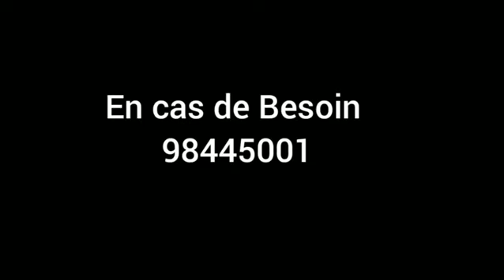MADOUNI ÉPISODE 7 et Fin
SEGOU COMÉDIE OFFICIEL